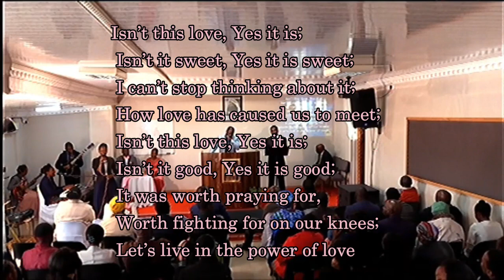Love Connection_Sis Ruth & Sis Sandra (Bro Doctor & Sis Sheron).